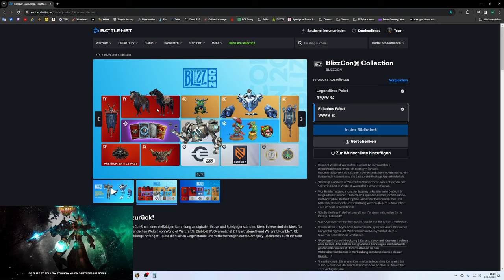MountGuide #325: [Bezähmter Blizzard]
Amazon (Games):

♦ Bildschirm:
32" (81,28cm) LG Electronics UltraGear 32GP850-B schwarz 2560x1440 1xDisplayPort 1.4 / 2xHDMI 2.0

27" (68,58cm) Gigabyte Curved G27QC schwarz 2560x1440 1x DisplayPort 1.2 / 2xHDMI 2.0

1000 Watt be quiet! Pure Power 12 M Modular 80+ Gold

Stand 10/23